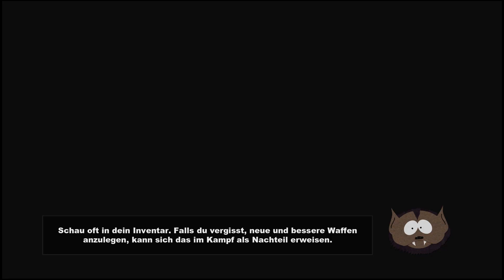Playing the FUNNIEST Game - The Stick of Truth Part 4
South Park: The Stick of Truth PS5 Gameplay Full Game with german sub

Join me as I play through The Stick of Truth, one of the funniest games out there! In this video, we'll dive into Part 4 of the gameplay and see what adventures await. Get ready for some laughs and good times!

00:00 The Giggling Donkey
02:07 The Bard
08:16 Helping Cartman
11:43 The living room
16:28 Saving Kenny
18:30 The attic
21:28 The Bard Boss
24:11 The Kupa Keep